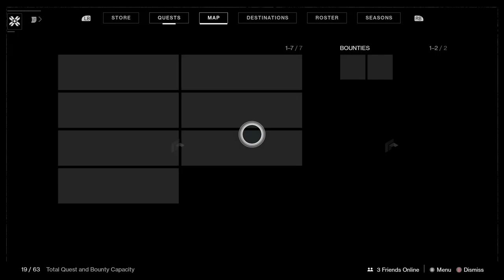Getting Dumb in Destiny 2